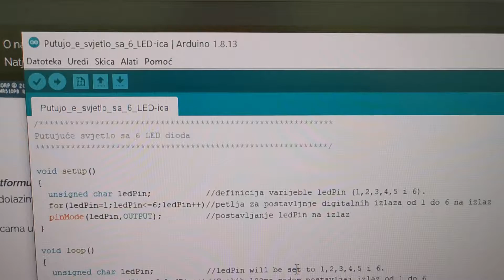Radionica Arduino MKR1000 - Putujuće svjetlo sa 6 LED dioda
Radionica 3 - Putujuće svjetlo sa 6 LED dioda